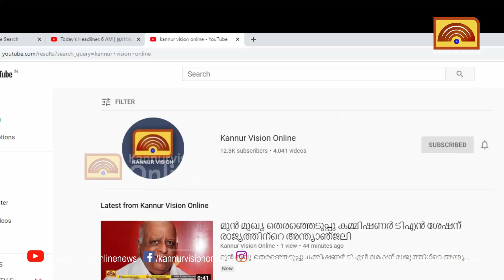400 കെ വി ലൈൻ കെഎസ്ഇബി പ്രഖ്യാപിച്ച നഷ്ടപരിഹാര പാക്കേജ് സ്വീകാര്യമല്ല,സംയുക്ത ആക്ഷൻ കൗൺസിൽ